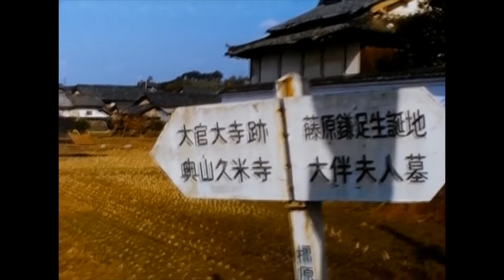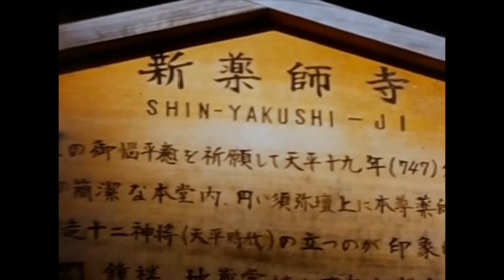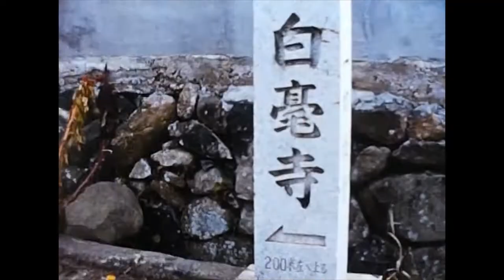1960s.JAPAN.NARA.Kashihara Jingu and country town.Valuable video.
Kashihara Jingu is a shrine located in Kume-cho, Kashihara City, Nara Prefecture. The old shrines are shrines and shrines. Currently, it is a separate table shrine of the Association of Shinto Shrines. It is located at the foot of Mt. Unebi, south of the northeastern tomb of Mt. Unebi, Emperor Jimmu. I was impressed by the petition of private volunteers to build Kashihara Jingu in this place where the Emperor Jimmu's palace (Kashihara-Jingu) was said to be in order to worship the first emperor Jimmu and the empress Himetataraisuzuhime. It was founded by Emperor Meiji on April 2, 1890 (Meiji 23) as a government-denominated shrine. Kashihara Jingu was designed by Chuta Ito, who was an emeritus professor at Tokyo Imperial University (now the University of Tokyo). In 1940 (Showa 15), Emperor Showa visited the shrine, and in the fall, celebration ceremonies were held in 2600 AD in various parts of Japan. It is said that the number of worshipers reached about 10 million this year. Even now, there are worshipers of the imperial family. In 1948 (Showa 23), it was added to the attached table shrine of the Association of Shinto Shrines. Although it was built in modern times, it is a shrine in Nara prefecture that has a large number of worshipers for the first time, along with Kasuga Taisha Shrine. In addition, on February 11th (National Foundation Day) when the era festival is held with the participation of the envoy, April 3rd when the Emperor Jimmu festival is held, and during the celebration event "Spring Shinbu Festival" Many worshipers also visit. At the eastern foot of Unebiyama, the north side is the Imperial Mausoleum of Emperor Jimmu, and the south side is Kashihara Jingu. The east side across the prefectural road is maintained as Nara Prefectural Kashihara Park, and there are Kashihara Park Baseball Stadium and Kashihara Park Athletics Stadium, which are frequently used as the stage for the Nara Prefectural Qualifying Finals of various sports competitions. The facilities adjacent to the park are the Nara Prefectural Kashihara Archaeological Institute and the attached museum. In addition, there are many tombs in the vicinity. The organization that corresponds to the office is called the Kashihara Jingu Office. In 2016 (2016, 2676), Emperor Jimmu's 2600th Anniversary Festival was held. At that time, the 125th Emperor Akihito (currently the Emperor) and his empress Michiko worshiped and indicated their intention to give a bronze mirror. A mirror box was given. When the development of this area progressed, the villages and villages to be discriminated against (dong villages) that originally existed in the surrounding area were found in the "Injured Ugly Naru House Nomi Sukoto" (Nara Prefectural Administrative Document "Shinenkai Documents"). Due to inconvenience, it was relocated by Nara Prefecture. However, according to the disproof of Masanori Tsujimoto (later the central executive committee member of the Buraku Liberation League) who was born and raised in the village after the relocation, the prefecture has not enforced it, and the people of Tomura are afraid of the tombs. It is said that he decided to relocate voluntarily.

I'm doing a Youtube video of footage taken from the 1910s to the 1980s.The footage is original and was filmed by my family and my friends while they were traveling.That's why most of the footage was shot in Japan.The first step in the editing process is to convert the video from analog to digital. Then I remove the unnecessary parts and add the original music and subtitles. We don't want to hide the footage, so we don't have many subtitles.Black and white footage may be converted to color.International and domestic travel around the world, before, during and after the war.We have over 10,000 films that have not yet been released to the public. We will continue to edit and distribute a few more in the future.There is a lot of valuable footage. Especially rare are old footage from less developed countries. At that time, the equipment for filming was rare. Pre-war footage of Japan is also valuable. Old cars and trains. There is also footage of airplanes shot from the sky. Towns and markets, and people. And people. Famous tourist spots and natural scenery. The fashion sense is also interesting and different from today. Enjoy the scenery in the old style.Mostly on 8mm, 16mm, 9.5mm, 35mm, etc. Newer types of video, such as VHS, are not covered.